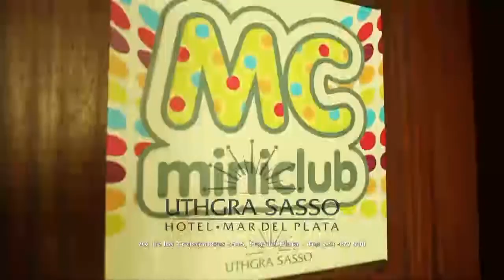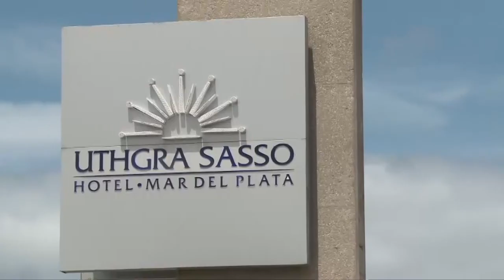a solas con el Lic. Gustavo Marangoni